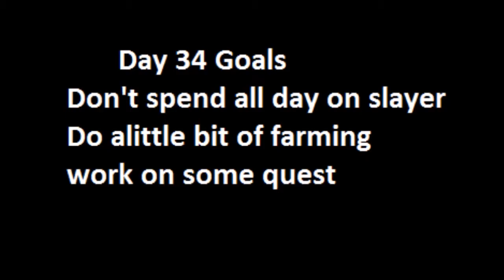Ultimate Ironman Day 34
day 34 some slayer some farming and some quest